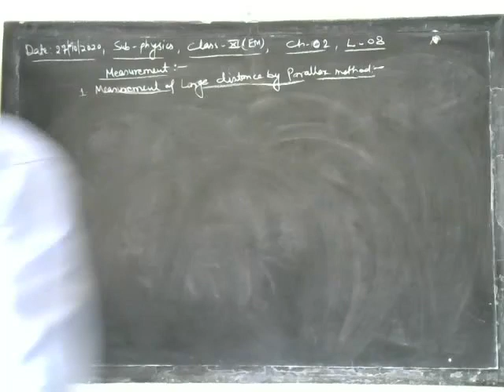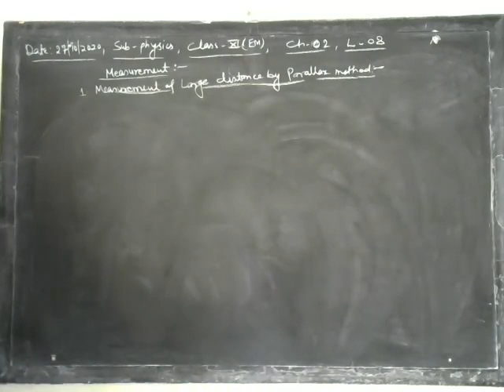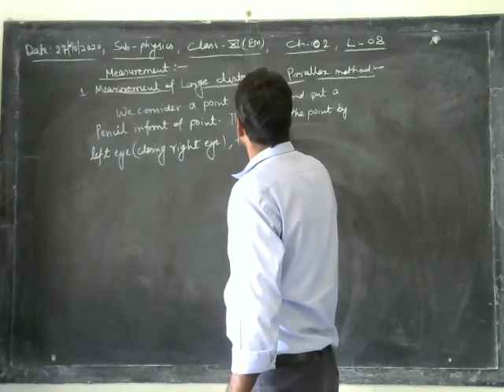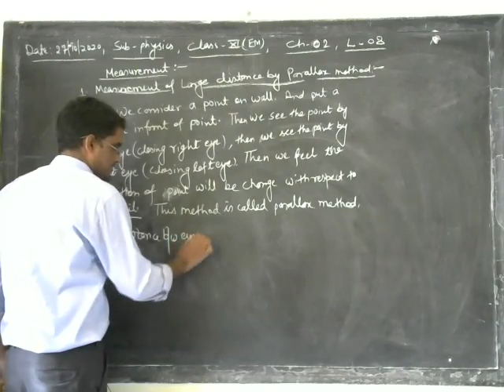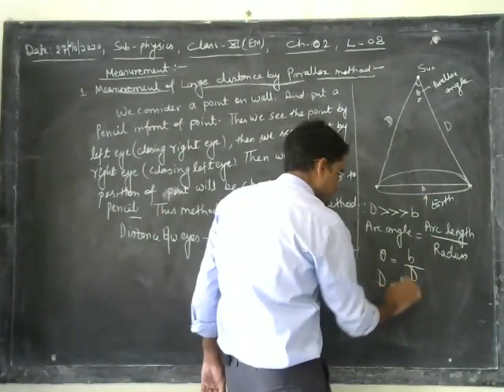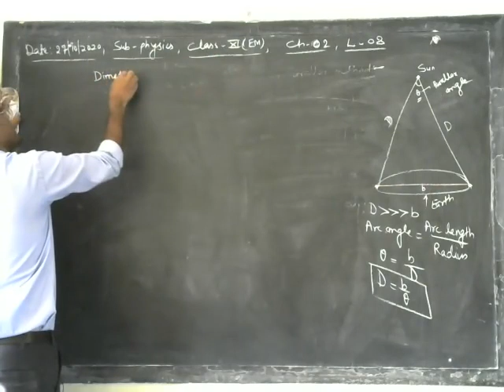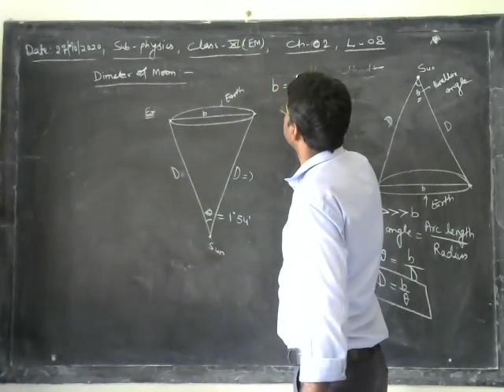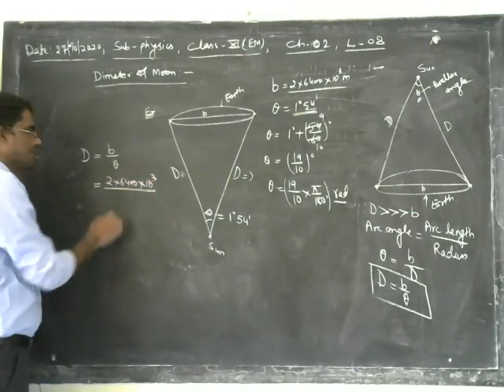CLASS- 11 || 27/10/2020 || CH-2 || TOPIC- Measurement of large distance by Parallax metho || L-8